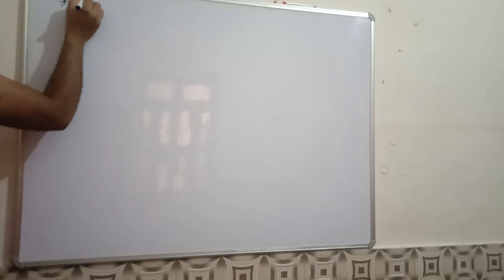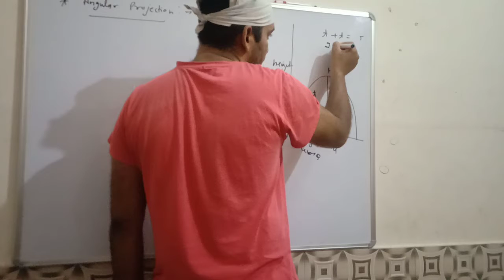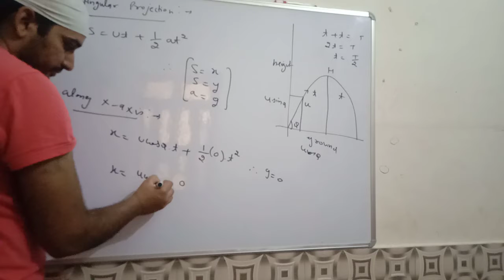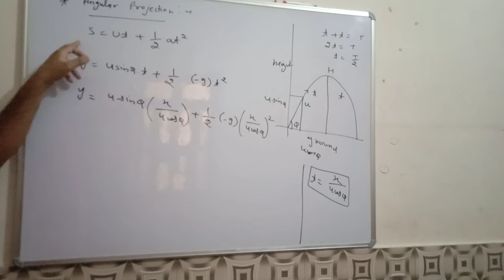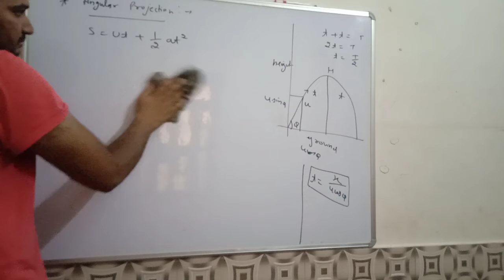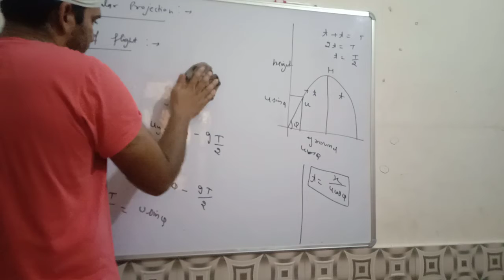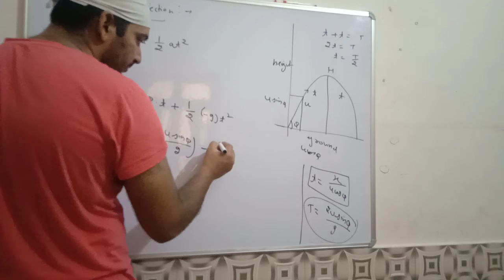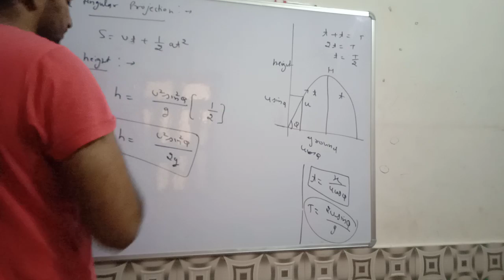class 11th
manoj siwal